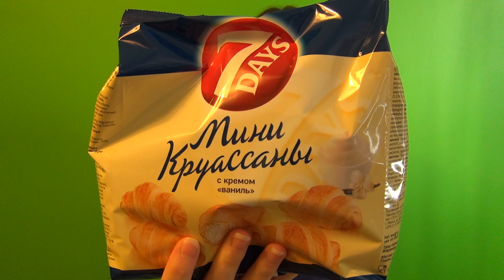Круассаны мини 7Days - Chipita Vanilla Mini Croissant — Unpack&Review World Food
Отзыв на мини-круассаны с ванилью сэвэндейс 7Days

Компания Chipita была создана в Греции в 1973 г. как компания по производству и продвижению соленых снэков. В то время нашими главными продуктами были кукурузные  снэки со вкусом сыра, за которыми в 1988 г. последовало производство картофельных чипсов.

В 1991 г. на рынке появился наш круассан под брендом  7DAYS — индивидуально  упакованный испеченный снэк с длительным сроком хранения. Вскоре после этого были выведены на рынок мини-круассаны 7DAYS.

7DAYS — это международный бренд, который в настоящее время представлен на рынках 65 стран мира.

Он включает в себя целый ряд мучных продуктов, как сладких (в основном индивидуально упакованные и мини-круассаны, различные продукты из теста и пирожные), так и соленых (Bake Rolls и Pita Bakes).